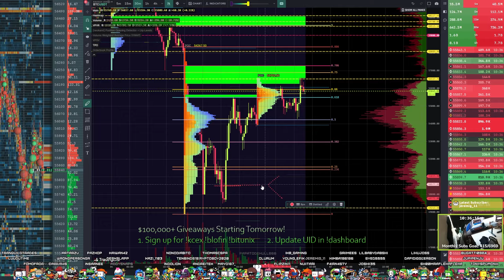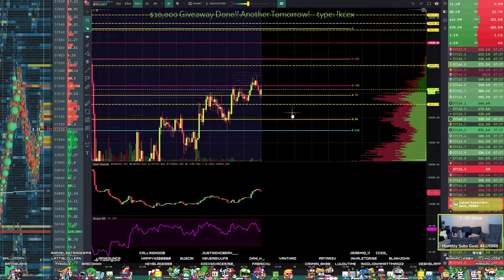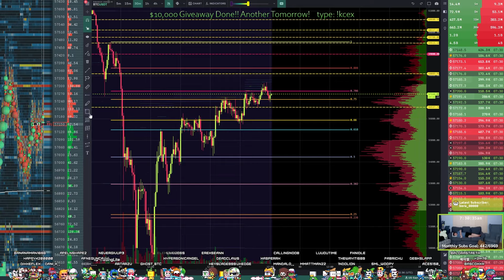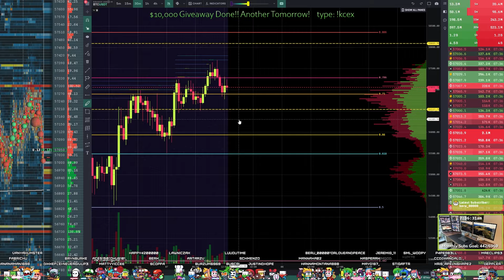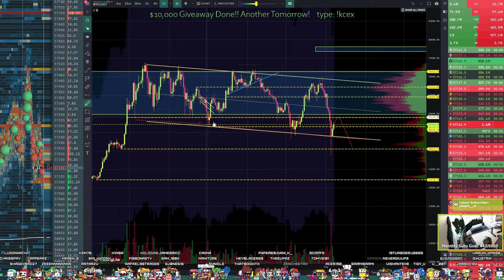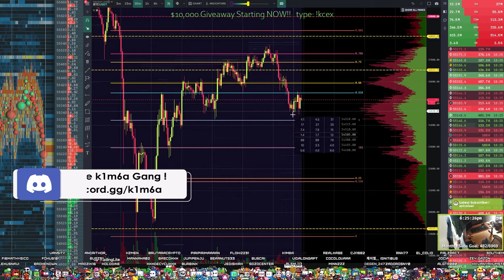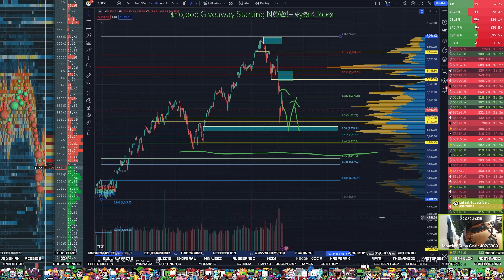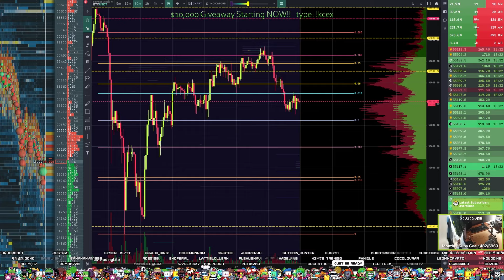August 7th! Watching Pixel Perfect Levels Getting Hit!